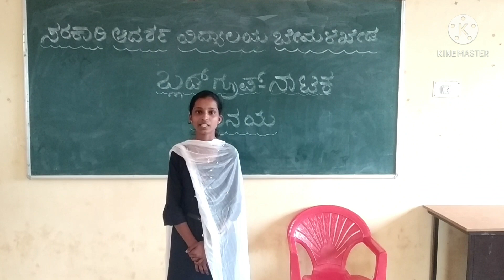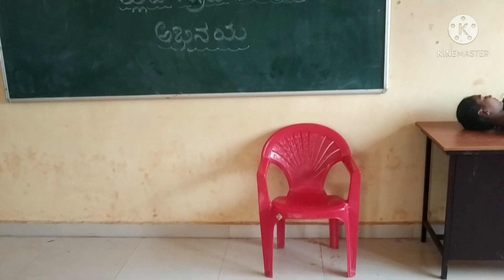೮ನೇ ತರಗತಿಯ ಗದ್ಯ ಪಾಠ- ಬ್ಲಡ್ ಗ್ರೂಪ್. ( second language Kannada)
ನಮ್ಮ ಚಾನೆಲ್ ನಲ್ಲಿ ವಿದ್ಯಾರ್ಥಿಗಳಿಗೆ ಬೇಕಾದ ಅನೇಕ ಮಹತ್ವದ ವಿಷಯಗಳನ್ನು ಅಪ್ಲೋಡ್ ಮಾಡಲಾಗಿದೆ.
"this channel is about new innovative things f teaching n learning.. by teacher n students.."